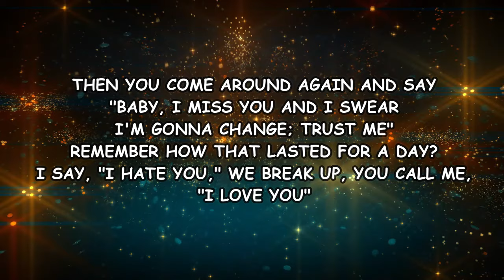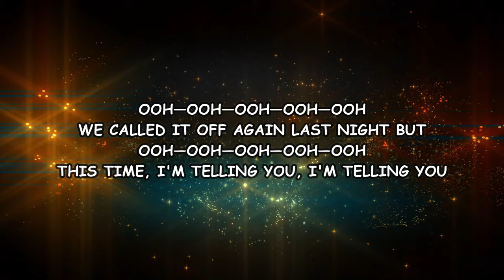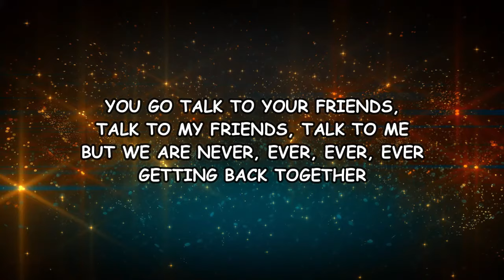We Are Never Ever Getting Back Together